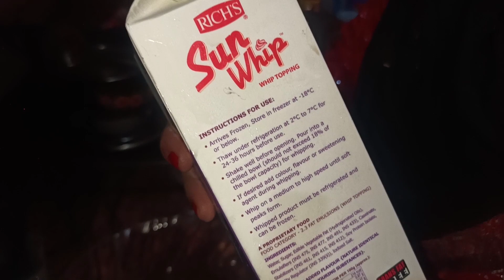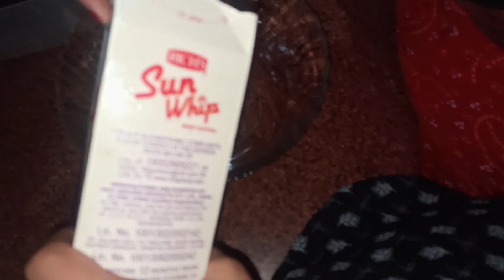Eggless cake, How to make cake, Home made cake, केक🎂🎂🍰🧁😋😋